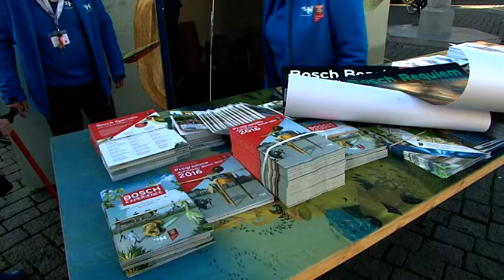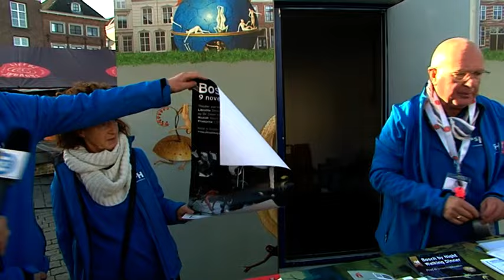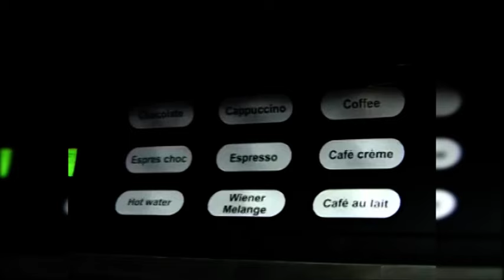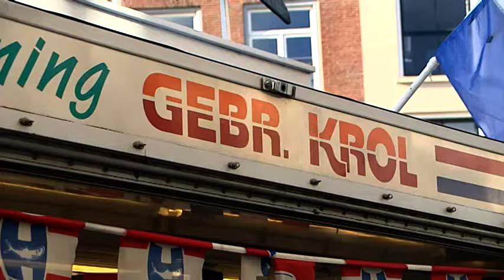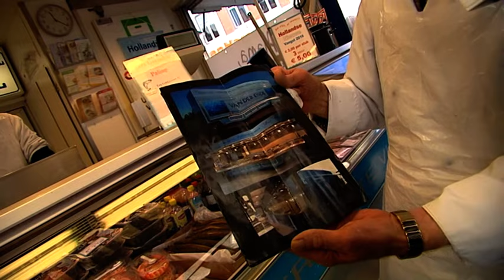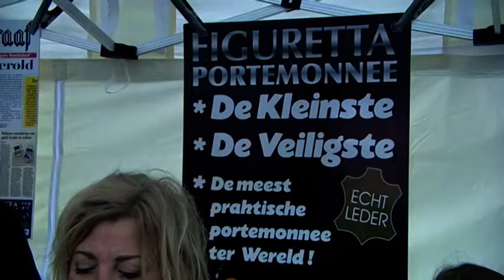D'n Bossche Mert - 29 oktober 2016